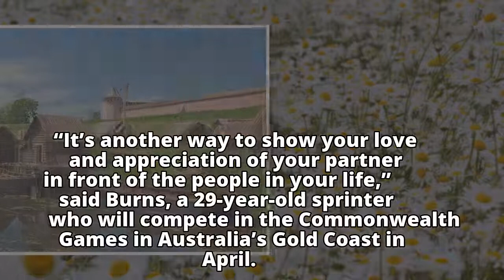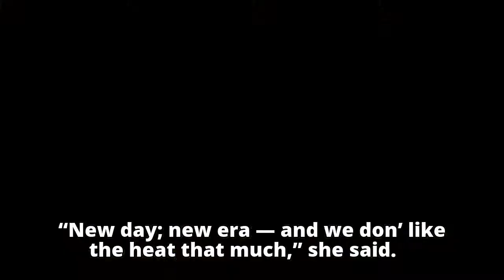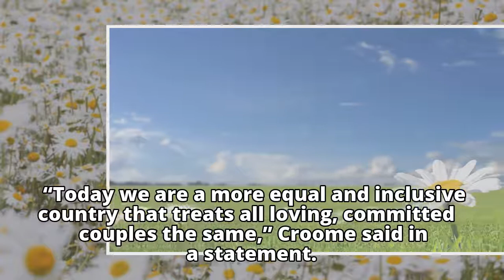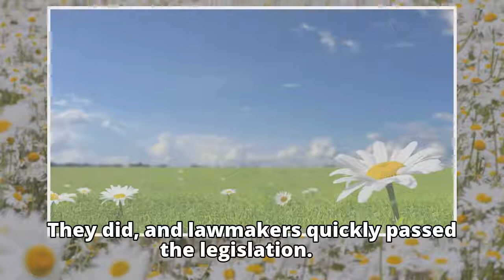Gays marry in midnight wedding ceremonies across Australia